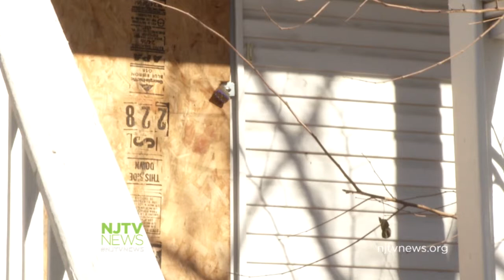Irvington Officials Consider Using Eminent Domain to Help Residents Facing Foreclosures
Irvington Mayor Wayne Smith wants to seize foreclosed homes through eminent domain, not for public use but for their families. For more New Jersey news, visit NJTV News